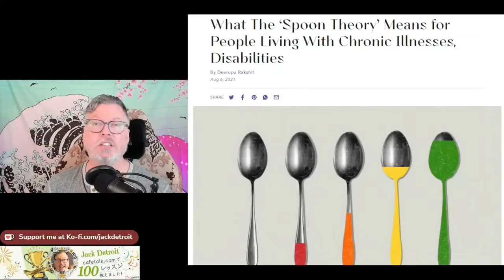*Jack Detroit Shares Spoon Theory!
This month is Mental Health Awareness. So this week Jack will share Spoon Theory, YouTube channel Study Pomodoro & play Marie's Room (Steam).

In this video, Jack talks about Spoon Theory. The idea that we all start our day with a set of spoons. Some of us need to be more careful about how many spoons we have than others do.

*Jack says "disability" with "limitations" and "restrictions". A better term is "challenges".

CONTENT WARNING: disability, trauma, mental health terms and ideas.